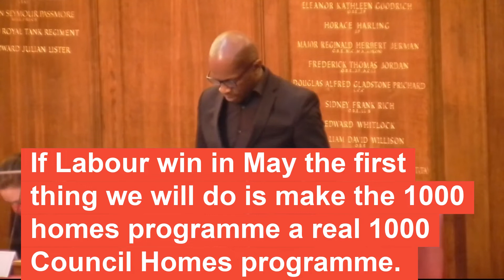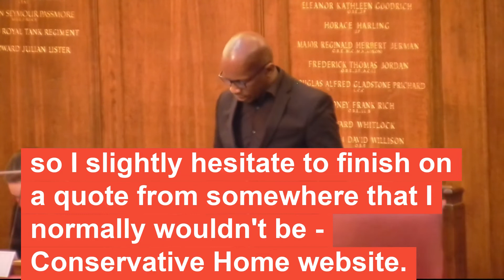Wandsworth Full Council 2 Feb, 2022. Cllr Maurice Mcleod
Year after year, the housing crisis in Wandsworth gets worse.
The Conservative Council announced a 1000 homes plan but only 442 will be Council Homes and they will build private homes on green space and other public lands to fund it.
If Labour wins on 5 May, we will commit to building 1000 Council Homes.
There will be no building of private flats on public land.
There are more than 3000 homeless families in our borough, this is an unacceptable scandal.
It's time to do something about it.
I spoke at Wandsworth Council last night.